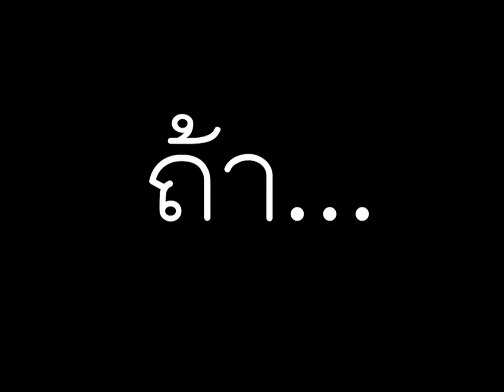[teaser] when I am you(rs)